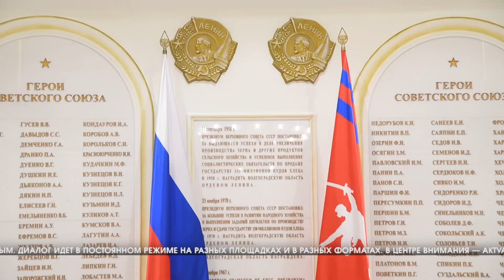Губернатор поздравил жительниц Волгоградской области с 8 марта